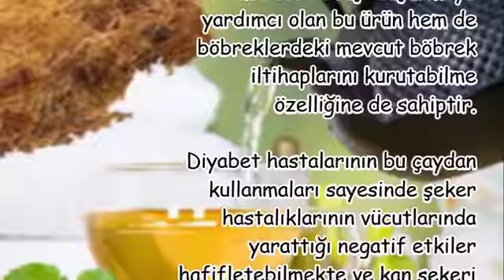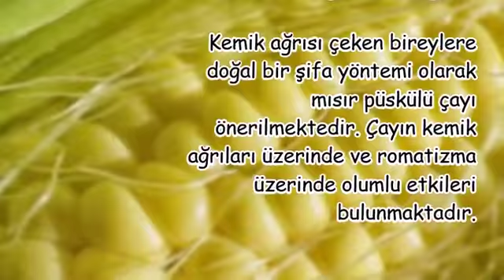Mısır Püskülü Çayı GUT HASTALIĞINA İYİ GELİYOR